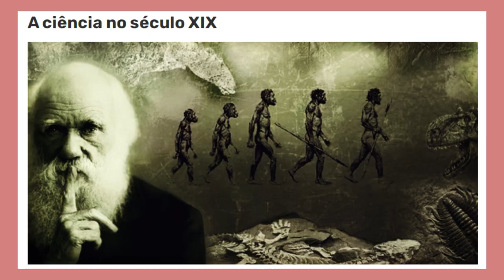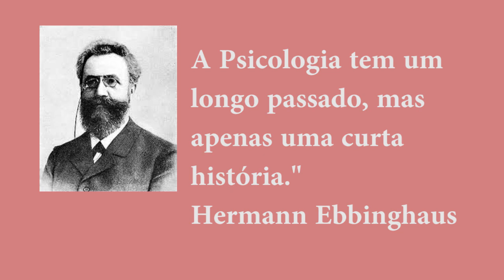Hermann Ebbinghaus e a Memória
Hermann Ebbinghaus,  foi o primeiro a estudar a relação entre a capacidade e  tempo de memorização, e a facilidade de recuperar as informações anteriormente recebidas.

   Ele apresentou ao mundo a sua teoria sobre a curva do esquecimento, que mostrava graficamente a quantidade de informações que nosso cérebro é capaz de reter, a um dado período de tempo.

   Ebbinghaus memorizou uma sequência de sílabas que juntas não possuíam sentido algum, mas que desejava reter em sua memória por um longo tempo, então criou uma série de palavras com essas sílabas e começou a memorizar, de tal forma que conseguiu gravar por um grande espaço de tempo.
  O autor, Hermann Ebbinghaus observou em seu experimentos, que fazer revisão constante do que estudou, era o segredo para reter o assunto estudado.

Quer saber mais sobre esse autor? Escreve aí embaixo!

Eu defendo a bandeira de estudar sempre!
Beijossss

Ah!

Seguem abertas as matrículas do CURSO DE TEATRO TERAPÊUTICO no Teatro Barracão Encena

Ajuda as pessoas que tem dificuldade de comunicação ou de socialização, excesso de timidez ou que busca o autoconhecimento. As aulas acontecem através de técnicas teatrais, elementos terapêuticos e das suas vivências e fragilidades em grupo.

Temos turmas para jovens de 14 à 17 anos;
E para adultos, a partir de 18 anos.

👉 Matrículas abertas! 👈
👉 Primeiro semestre 2023 👈

Faça algo por você ou por quem você ama! ❤️